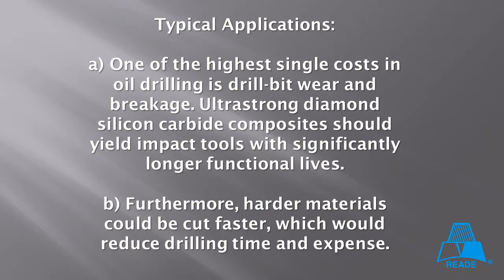Diamond Silicon Carbide Composite Powder from Reade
One of the highest single costs in oil drilling is drill-bit wear and breakage. Ultrastrong diamond silicon carbide composites should yield impact tools with significantly longer functional lives. to request a quote today.

Benefits:
a) impact tools with significantly longer functional lives.
b) Faster cutting of harder materials.
c) Reduced drilling time and expense.
d) Longer wear and less maintenance for mechanical  parts in other applications.